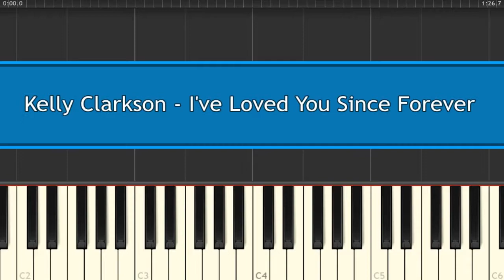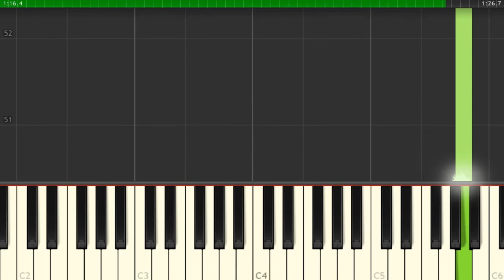Kelly Clarkson - I've Loved You Since Forever - Piano Tutorial (Sheets)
How To Play Kelly Clarkson - I've Loved You Since Forever - Piano Tutorial (Sheets)